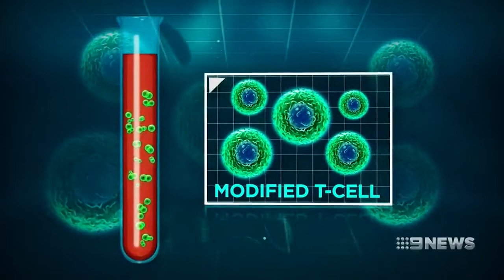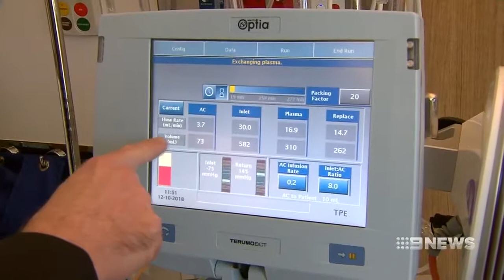Peter Mac's Dr Michael Dickinson on Channel Nine News talking about emerging CAR T-cell therapy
CAR T-cell therapy is a once-off infusion which harnesses the body's immune system to treat cancer.